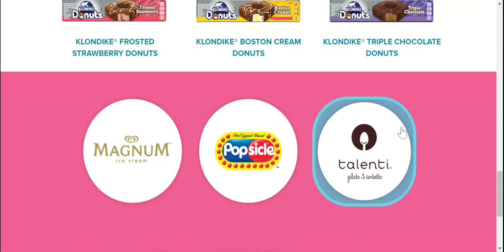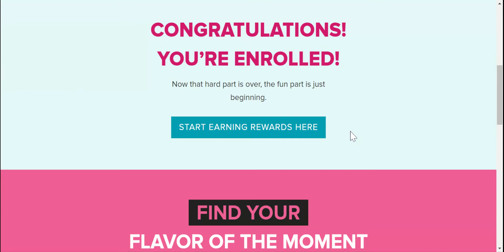Frozen Treats Loyalty Program